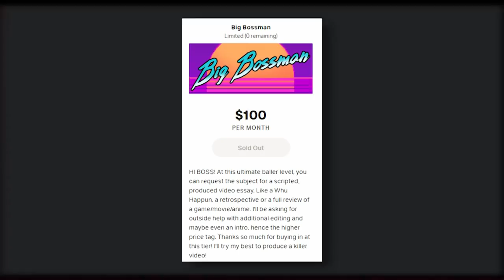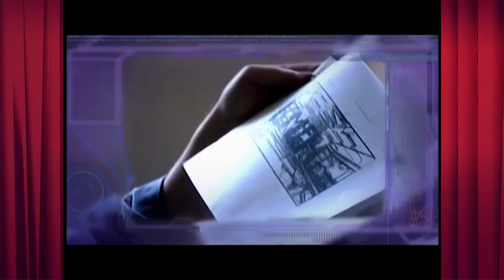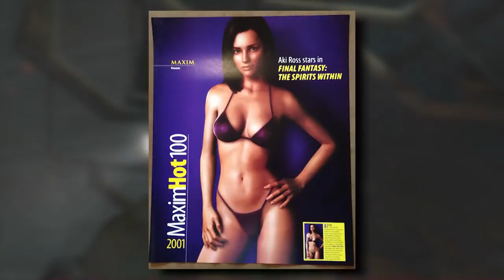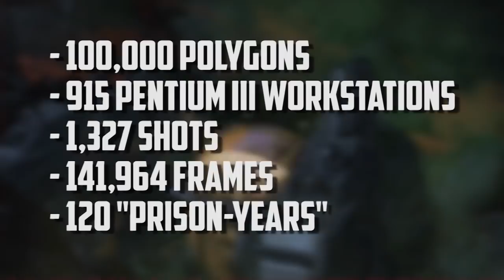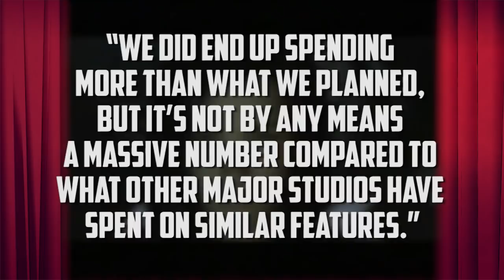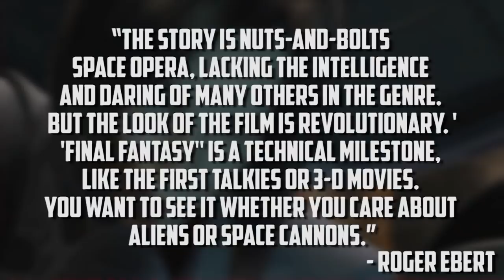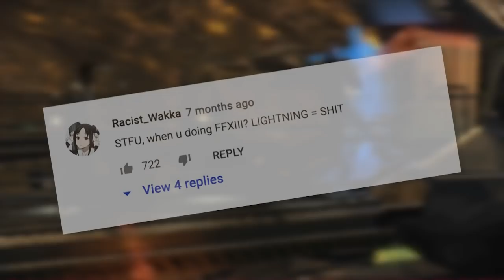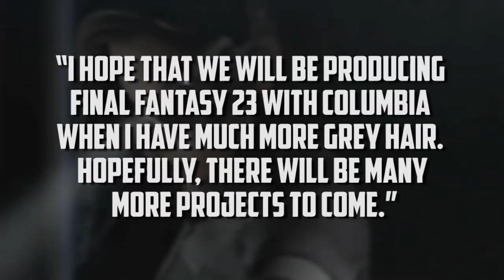Final Fantasy The Spirits Within - What Happened?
On this episode of What Happened, we look back on what may be Squaresoft's biggest failure? The thing that almost cost them their merger with Enix, and one of their greatest creators, Kupo!

Final Fantasy VII - Chocobo Theme
Final Fantasy VIII - Don't Be Afraid